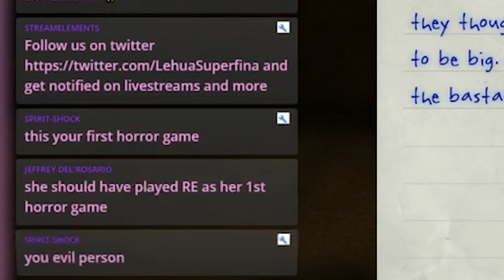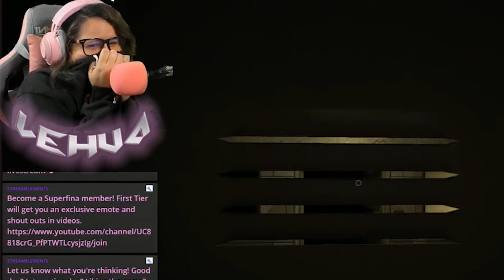Feel my fear | Highlights from Outlast stream | Last time playing this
Feel my fear through these highlights
This was the first and last time I'm playing Outlast

This a collection of jump scares from my Outlast stream which I played before RE3. I couldn't fight back, was horrible at sneaking around, and didn't want to be caught 😱 EVERYTHING scared me. This is probably my last time playing this game.